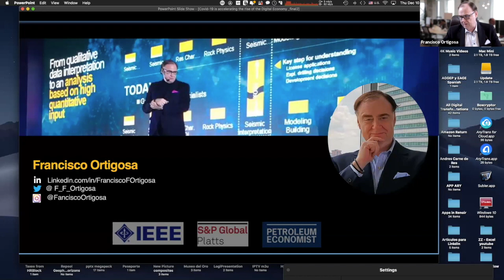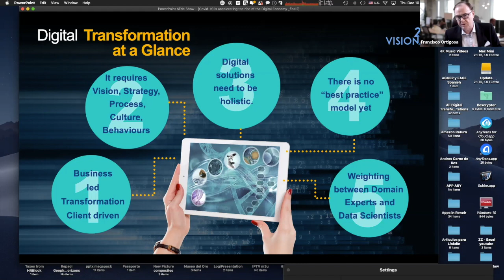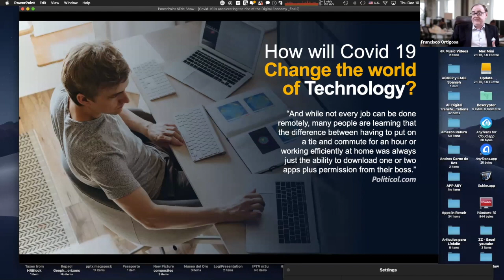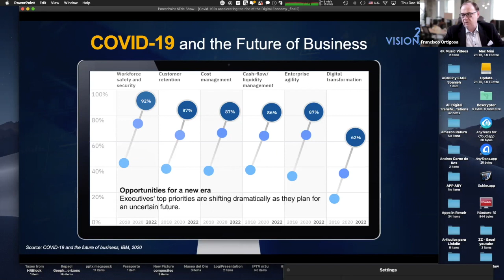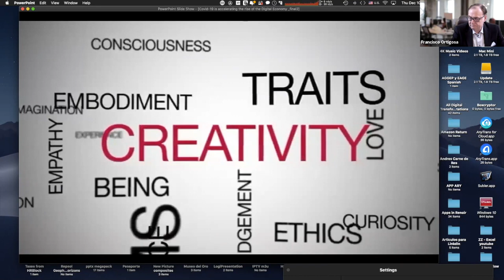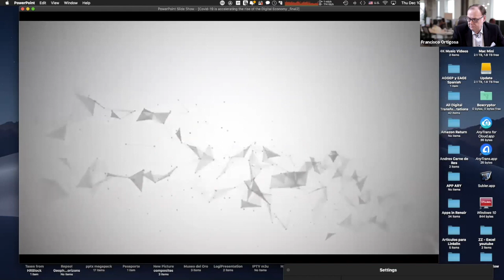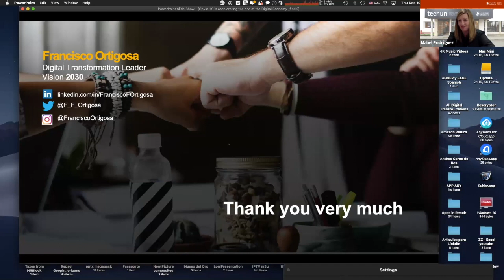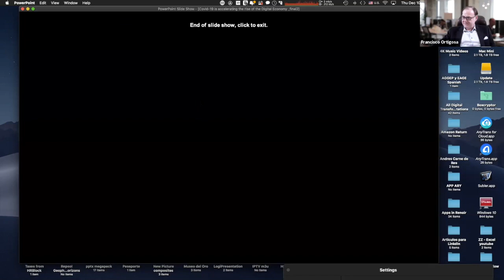Aceleración de la transformación digital por el COVID. Webinar con Francisco Ortigosa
Sesión Alumni Tecnun con Francisco Ortigosa, experto en transformación digital, y Mabel Rodríguez, directora del nuevo Máster de Innovación Tecnológica de Tecnun - Universidad de Navarra.